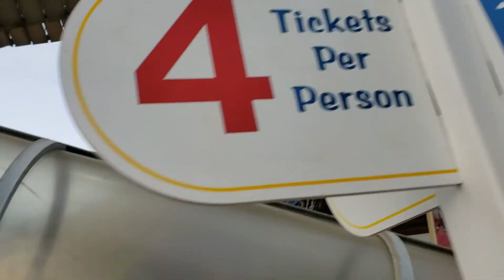Gillian's Pier, Nana and her Girls 06-15-2019